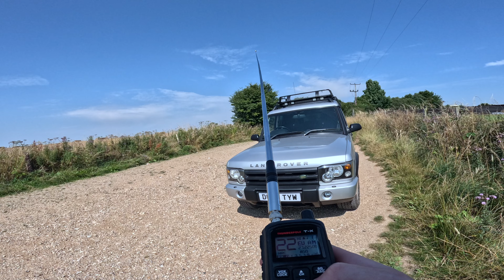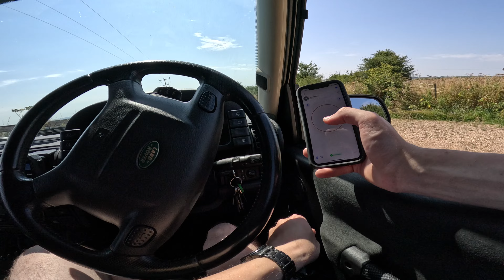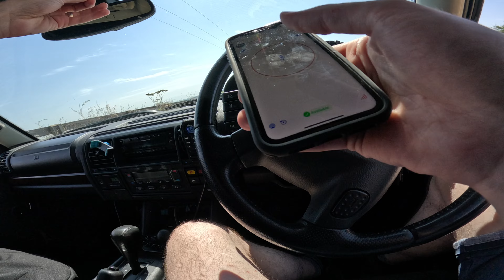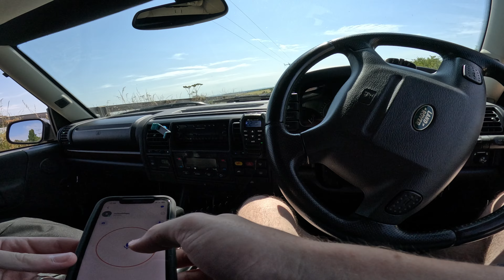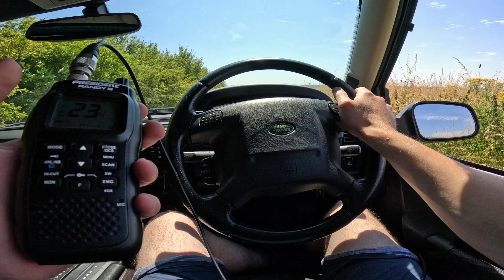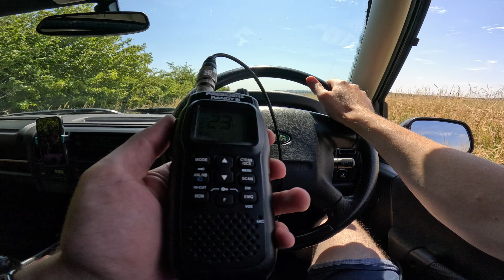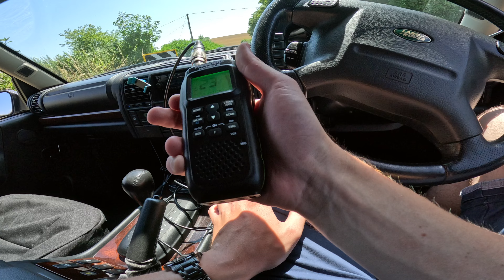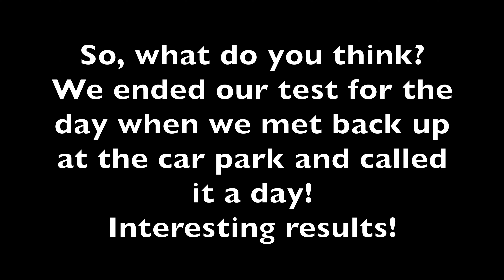Citizens Band (CB) 4x4'ing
In this video we test out the Thunderpole T-3000, Thunderpole TX, Midland M5 and the President Randy 3 across the lanes of Marlborough!
Our action cameras really did find it a test with the heat but hopefully we managed to get most of what we wanted to show you guys!

We hope you enjoy this video and look forward to seeing you next time! 🤩

More videos coming very soon 🎥🙂

🚙 James’s Car:
Make: Range Rover
Model: P38
Engine: 4.6 V8
Year: 2000
Transmission: Automatic
Trim: Vogue
Tyres: 255/55 R18 BF Goodrich KO2

🚙 Sam’s Car:
Make: Land Rover
Model: Discovery 2
Engine: 2.5 TD5
Year 2004
Transmission: Automatic
Trim: ES Premium
Tyres: 255/55 R18 Goodyear Wrangler A/T

🛻 Ben’s Car:
Make: Land Rover
Model: Freelander 2
Engine: 2.2 TD4 Diesel
Year: 2011
Transmission: Manual
Trim: XS
Tyres: 235/60 R18 Yokohama Geolandar A/T

📡 Freelander 2 Accessories:
Lightbars: 2X Osram VX-250SP
CB Radio: Midland M5
CB Antenna: Solarcon A-108 VTM Dial-A-Match
PMR Radio: Midland GB1 UHF
Rear Amber Light Bar: 23” 20 LED Amber Strobe
Front Amber Lights: 4X 6 LED Amber Strobe
Original Land Rover Full Height Dog Guard
Original Freelander 2 Load Cover
Original Freelander 2 Roof Rack
Original Freelander 2 Rubber Boot Mat

🎥 Cameras:
GO-Pro11 and iPhone 7 Plus and iPhone 11 Plus

🚁 Drone:
DJIMini 2